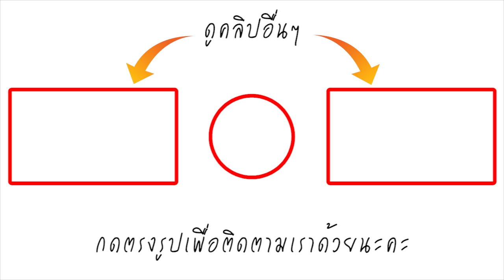มูนา ผวากลัว! เจอตามถึงบ้าน หลังสาวไทยเปิดความรวยมหาศาล รักมดดำ-ยกลูกชายให้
น่ากลัวแล้วตอนนี้ เศรษฐินีดูไบ สาวไทย ที่ชีวิตพลิก กลายเป็นซินเดอเรลล่า มีชีวิตราวเจ้าหญิงที่ดูไบ มูนา อัล ซารูณีย์ ล่าสุด ใส่เพชรเกือบร้อยกะรัต มาออกรายการ แฉ อีก หลังเพิ่งไปออกรายการตีท้ายครัว โชว์บ้านหรูที่เมืองไทย เผยตอนนี้ เจอเรื่อง น่ากลัว มีคนมาถามหาบ้าน พอบอกเข้ามาสิ รีบขับรถออกไปเลย น่ากลัว สงสัยต้องรีบกลับดูไบแล้ว

มูนา เผยว่า ปกติจะกลับไทยปีละ 2-3 ครั้ง หรือมากกว่านั้น แล้วแต่ โดย ลูกๆ กับ สามีคนแรกที่เมืองไทย ตอนนี้ทำงานกัน คนโตอยู่เซ็นทรัล คนรองมีบริษัทบัญชี แต่ตอนนี้ แม่ 66 แล้ว ไม่ทำงานแล้ว ชีวิตประจำวัน ตื่นมา อาหารเช้าเบาๆ 6-7 อย่าง อาบน้ำ แต่งหน้า เลี้ยงแมว 6 ตัว ที่บ้านมีคนใช้ประมาณ 16 คน